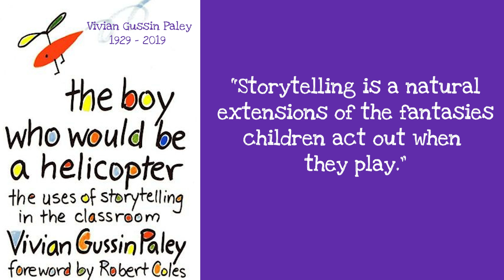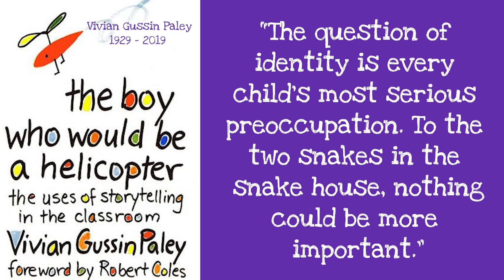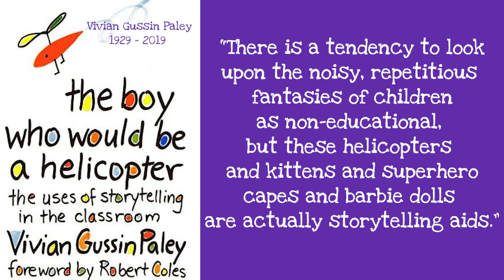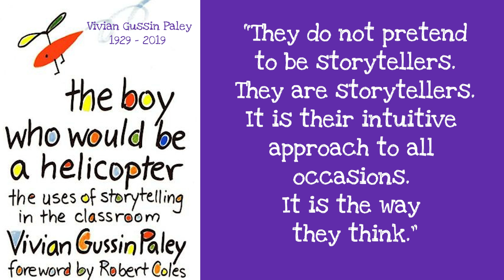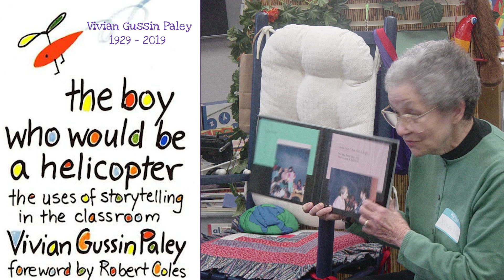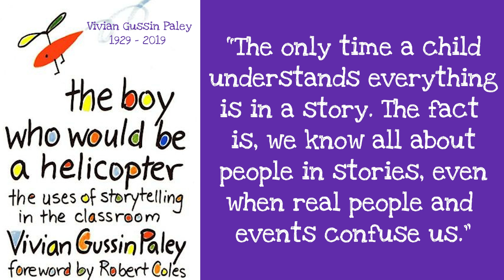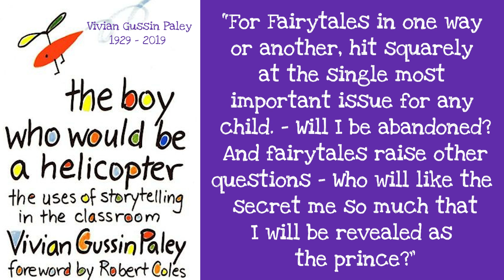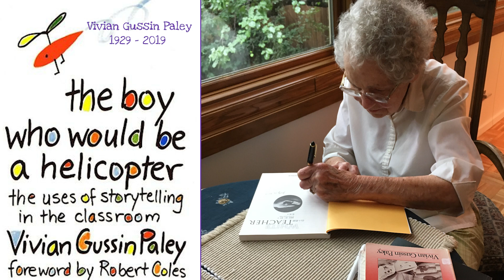Vivian Gussin Paley sharing extracts from The Boy Who Would Be a Helicopter